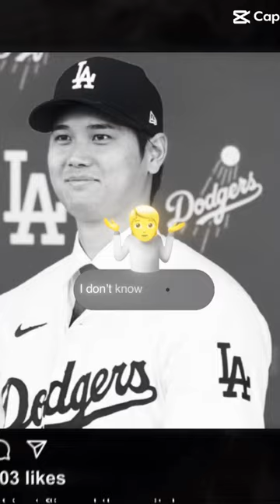Ohtani to the Dodgers